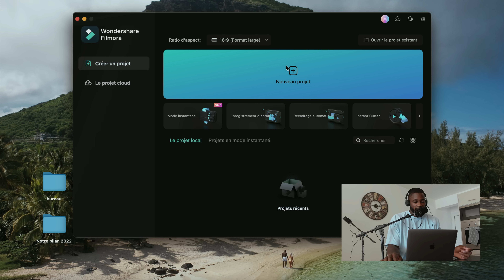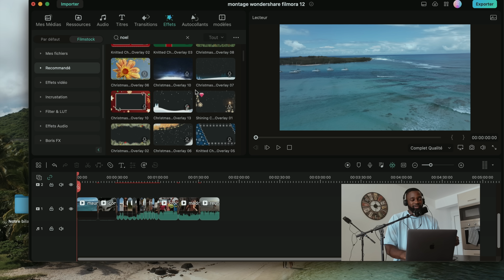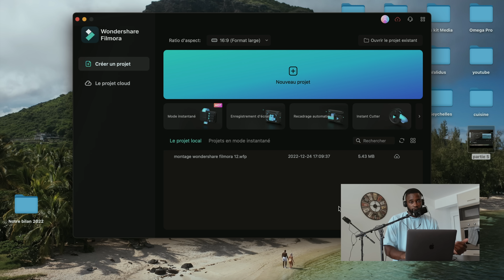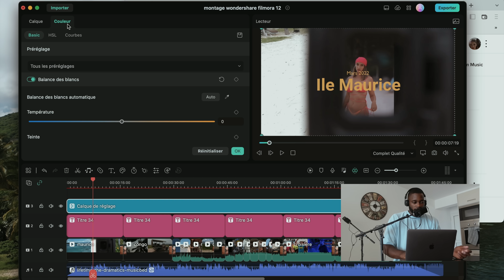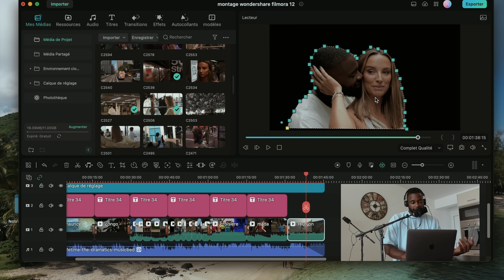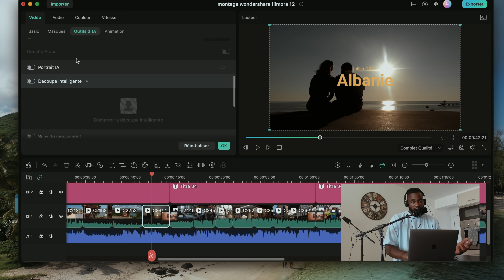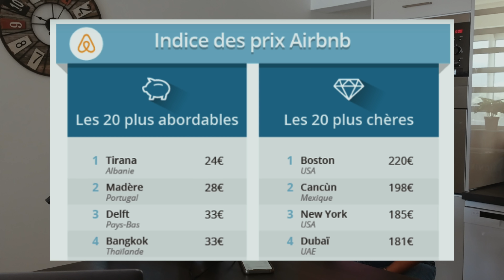Notre bilan 2022 : Voyages, déménagement, réseaux sociaux...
Comment les débutants éditent des vidéos avec Filmora ?

Filmora est un logiciel simple et gratuit à essayer. Pour les débutants, il est important de suivre nos conseils sur cette vidéo.
Vous verrez qu'il est très simple de faire de beaux montages avec la dernière version de Wondershare Filmora 12.

Voici notre bilan de fin d'année, on vous parle de nos coups de coeur et de nos deceptions concernant nos voyages, ainsi que notre plus grande decision de l'année : notre déménagement et également l'evolution en 1 an de nos réseaux sociaux.

Chapitres

00:00 Intro
3:49 Logiciel pour monter vos vidéos
9:35 Voyages
26:38 Déménagement
28:13 Réseaux sociaux
30:47 Nos collaborations
31:59 Conclusion

Bon visionnage !!

Matériel ↓
Caméra : Sony ZV1 Vlogger kit
Micro : Sennheiser MKE 200
Disque dur : Lacie Rugged mini

Introduction ↓
Vidéos par